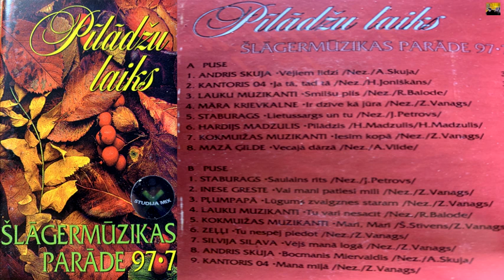"Šlāgermūzikas parāde 97-7 - Pīlādžu laiks"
(Latvija 1997)

Andris Skuja – Vējiem Līdzi 0:00
Kantoris 04 – Ja Tā, Tad Tā 3:58
Lauku Muzikanti – Smilšu Pils 7:44
Māra Krievkalne – Ir Dzīve Kā Jūra 10:56
Staburags – Lietussargs Un Tu 14:50
Hardijs Madzulis – Pīlādzis 18:40
Kokmuižas Muzikanti – Iesim Kopā 22:53
Mazā Ģilde – Vecajā Dārzā 25:43
Staburags – Saulainais Rīts 29:14
Inese Greste – Vai Patiesi Mani Mīli 32:41
Pļumpapā – Lūgums Zvaigznes Staram 35:55
Lauku Muzikanti – Tu Vari Nesacīt 39:18
Kokmuižas Muzikanti – Marī, Marī 42:35
Zeļļi – Tu Nespēj Piedot 45:07
Silvija Silava – Vējš Manā Logā 48:41
Andris Skuja – Bocmanis Miervaldis 52:04
Kantoris 04 – Mana Mīļā 55:20